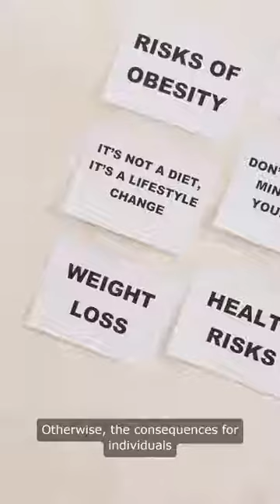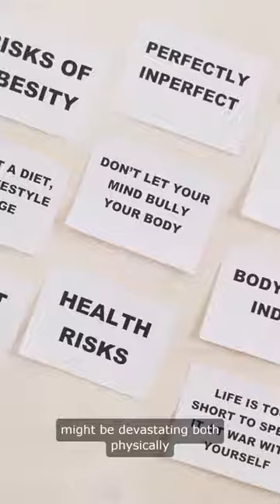Buccal Fat Removal After 40 Facial Lift Chin Liposuction Buccal Fat Removal Plastic Surgery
Buccal Fat Removal After 40
**The Quest for Chiseled Cheeks: Understanding Buccal Fat Removal**

In the realm of facial aesthetics, one procedure that's been gaining attention is buccal fat removal. As individuals seek ways to achieve a sculpted, chiseled look, this surgical approach has emerged as a potential shortcut to facial rejuvenation. Let's delve into what buccal fat removal entails, its benefits and risks, and whether it's the right choice for you.

### What is Buccal Fat Removal?

Buccal fat removal is a surgical procedure aimed at reducing fullness in the cheeks by removing excess fat pads. Typically performed by a qualified plastic surgeon, this procedure is designed to sculpt the face and enhance facial contours. By targeting the buccal fat pads located in the lower cheeks, surgeons can create a more defined jawline and cheekbones, resulting in a slimmer and more aesthetically pleasing appearance.

### Understanding the Procedure

During buccal fat removal surgery, the surgeon makes small incisions inside the mouth, allowing access to the buccal fat pads. The excess fat is then carefully removed, sculpting the cheeks to achieve the desired contour. The incisions are then closed with absorbable sutures, leaving no visible scars on the face.

### Benefits and Considerations

Benefits:
- **Facial Contouring:** Buccal fat removal can enhance facial contours and create a more sculpted appearance.
- **Youthful Look:** By reducing fullness in the cheeks, this procedure can provide a more youthful and defined facial structure.
- **Minimal Downtime:** Recovery from buccal fat removal is relatively quick, with most patients able to resume normal activities within a week.

Considerations:
- **Realistic Expectations:** It's essential to have realistic expectations about the outcome of buccal fat removal. While it can enhance facial contours, it may not dramatically change your overall appearance.
- **Potential Risks:** Like any surgical procedure, buccal fat removal carries some risks, including infection, nerve damage, and asymmetry.
- **Not for Everyone:** Buccal fat removal may not be suitable for everyone, and it's crucial to consult with a qualified surgeon to determine if you're a good candidate.

### Is Buccal Fat Removal Right for You?

If you're considering buccal fat removal, it's essential to weigh the potential benefits and risks carefully. Consulting with a board-certified plastic surgeon, such as Dr. Anthony Zelken, can provide valuable insights into whether this procedure aligns with your aesthetic goals. Additionally, discussing your concerns, expectations, and medical history with your surgeon can help ensure a positive outcome.

In conclusion, buccal fat removal offers a targeted approach to facial rejuvenation, with the potential to enhance facial contours and create a more sculpted appearance. However, it's essential to approach this procedure with caution, understanding both its benefits and limitations. By making an informed decision and choosing a skilled surgeon, you can achieve the chiseled cheeks you desire while maintaining natural-looking results.

**Understanding Liposuction: The Complete Guide**

Liposuction is a popular cosmetic procedure designed to remove excess fat from specific areas of the body, resulting in a more sculpted and contoured appearance. If you're considering liposuction, it's essential to have a comprehensive understanding of the procedure, including its benefits, potential risks, and what to expect before, during, and after surgery.

**What is Liposuction?**
Liposuction, also known as lipoplasty or body contouring surgery, is a surgical procedure that removes excess fat deposits to improve body shape and proportion. It is commonly performed on areas such as the abdomen, thighs, buttocks, arms, neck, and chin. Liposuction is not a weight loss solution but rather a way to address stubborn areas of fat that are resistant to diet and exercise.

**How Does Liposuction Work?**
During liposuction, a surgeon makes small incisions in the target area and inserts a thin tube called a cannula. The cannula is used to suction out excess fat, sculpting the area to achieve the desired contour. Depending on the technique used, liposuction may be performed using traditional suction-assisted liposuction (SAL), ultrasound-assisted liposuction (UAL), laser-assisted liposuction (LAL), or power-assisted liposuction (PAL).

**Before Liposuction**
Before undergoing liposuction, patients will have a consultation with their surgeon to discuss their goals, medical history, and any concerns. It's essential to be in good overall health and have realistic expectations about the results of the procedure. Patients may be advised to stop smoking and avoid certain medications that can increase the risk of bleeding.